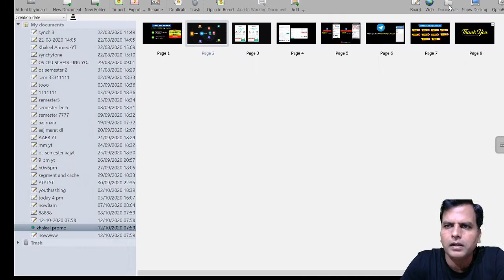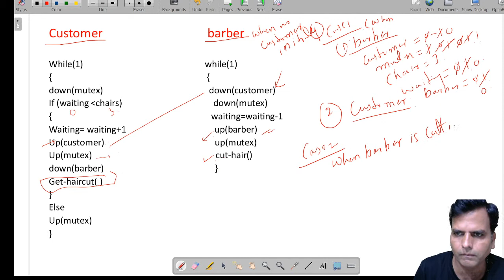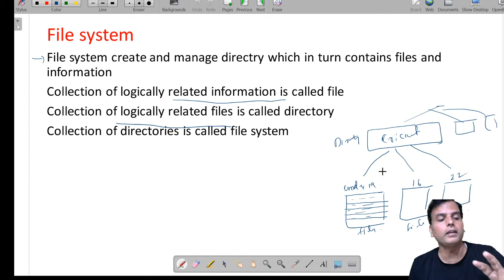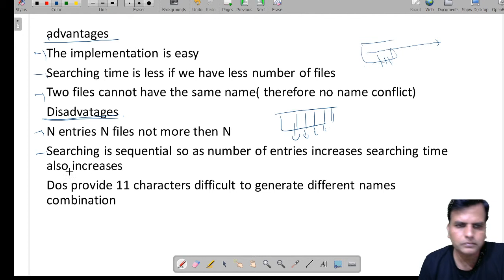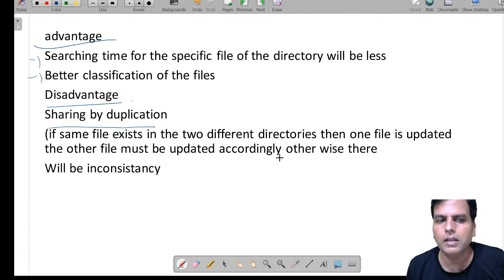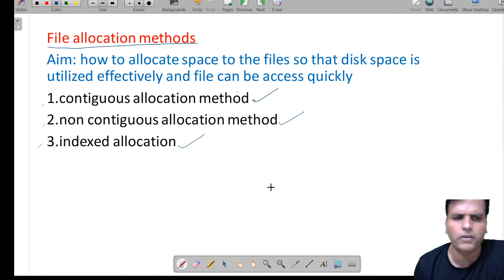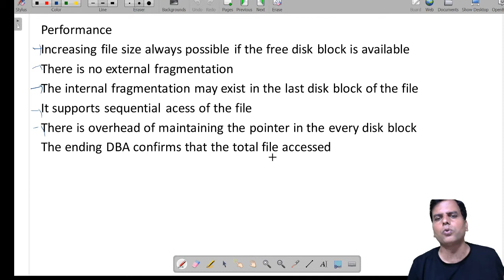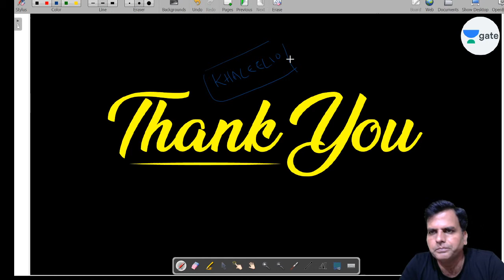Sleeping Barber Problem and File System | Operating Systems | Lec 22 | GATE CSE/IT 2021 Exam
In this live lecture, you will prepare Operating Systems for GATE CSE Exam. Khaleel Sir has covered Sleeping Barber Problem and File System from Operating Systems in this lecture for GATE CSE 2021/22 Exam.

Welcome to Unacademy Computer Science Channel, your one-stop solution for all Computer Science Engineers. India’s top educators will be teaching you daily on this channel.
We will cover the entire syllabus, strategy, updates, and notifications which will help you to crack the GATE exams.
During the live session, our educators will be sharing a lot of tips and tricks to crack the exam. GATE aspirants who are preparing for their exam will be benefited from this channel. Unacademy platform has the best educators from all over the country, who take live classes every day.

1. One Subscription, Unlimited Access
2. Learn from your favorite teacher
3. Real time interaction with teacher
4. You can ask doubts in live class
5. Limited students
6. Download the videos & watch offline